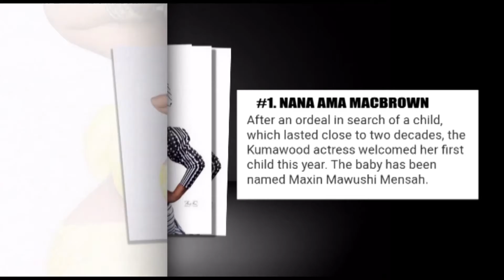STONEBWOY AND OTHER CEREBRITIES WHO HAD A BABY IN 2019